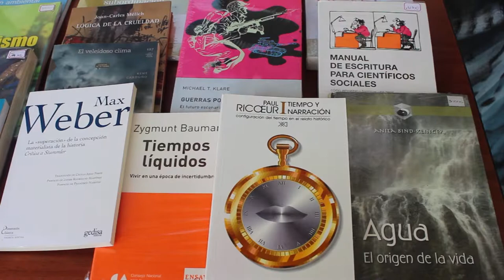Memorias Audiovisuales de la VI Reunión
Escenas de la Mesa Redonda No 3 "Prioridades para una política regional del agua igualitaria" y entrevistas con participantes de la VI Reunión Anual, 30 de octubre de 2014.

Scenes from Round Table No 3, "Priorities for egalitarian water politics in the region", interviews with participants of the VI Annual Meeting. 30 October 2014.

Producción del video: Jhon Dany, Universidad de Caldas, y Corpoenea, Manizales, Colombia